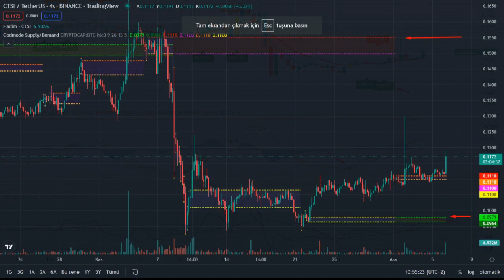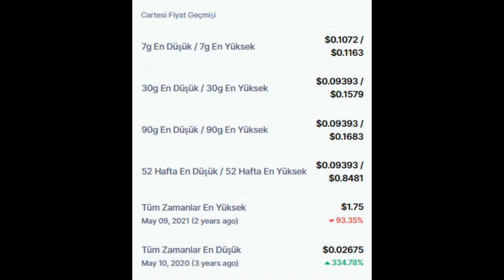Cartesi (CTSI) Token son durumu ve analizi